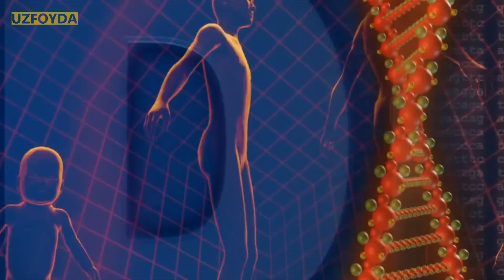Agarda dunyoda 1 erkak va 7 milliard ayol qolganida nima bo’lardi???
Keling, hayotda bo’lishi mumkin bo’lmagan, ammo qiziqarli bir holatni tasavvur qilib ko’raylik. Bir kun tongda uyg’onib, dunyoda faqat birgina erkak qolganligini sezib qolasiz, qolgan barcha esa ayollar va qizlarni tashkil etadi. Agar shunday hol ro’y bersa, sayyoramizda nimalar sodir bo’larkin?!  Bu yaxshimi yoki yomon, muhokama qilamiz!